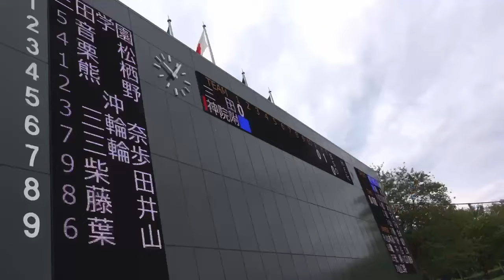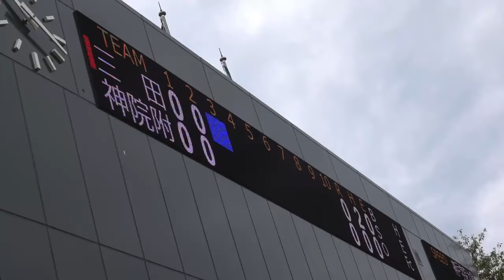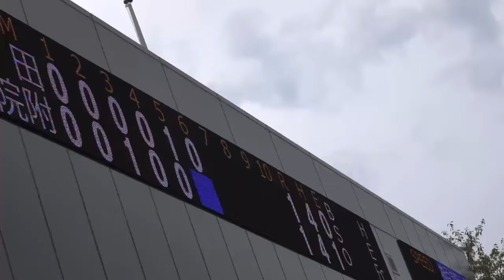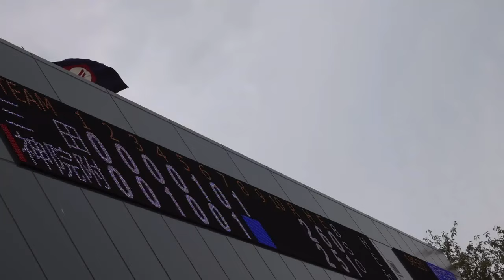2024年9月28日 秋季兵庫大会 準決勝 神戸学院大附 対 三田学園